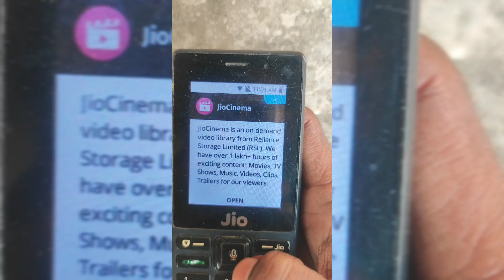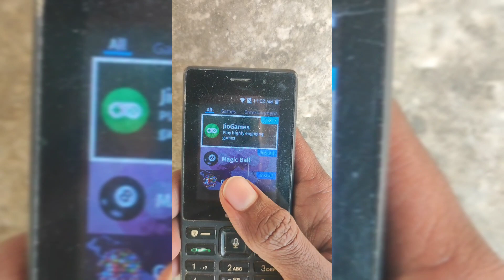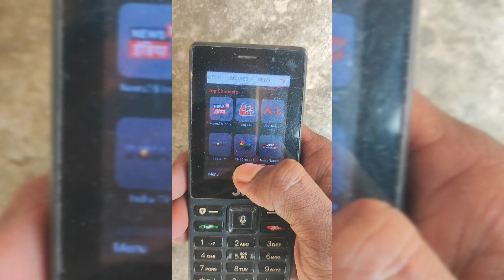Jio Phone Me Public App Kaise Download Kare | Jio Phone Me Public Apps Kaise Chalaye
Hello friends welcome to may channel

आज हम आपको बताएंगे कि जियो फोन में पब्लिक को डाउनलोड कैसे करें जियो फोन में पब्लिक ऐप को डाउनलोड करने के लिए इस वीडियो में आज हम आपको बताने वाले हैं तो वीडियो कॉल आज तक देखे ताकि आपको पूरी जानकारी हासिल हो सके और जियो फोन में वीडियो ऐप को चलाना सीख सकें जियो फोन में पब्लिक ऐप को इंस्टॉल करने के लिए आज इस वीडियो में हम आपको बताएंगे कि जियो फोन में पब्लिक एप को कैसे यूज कर सकते हैं तो जियो फोन में पब्लिक ऐप को यूज करने के लिए वीडियो देखिए और वीडियो कॉल आज तक देखें ताकि आपको वीडियो समझ में आ जाए और पब्लिक ऐप को यूज करना सीख सकें बहुत ही सिंपल तरीके से आप पब्लिक ऐप को यूज कर सकते हैं और किसी भी तरह की न्यूज़ को देख सकते हैं जियो फोन में न्यूज़ देखने के लिए इस वीडियो में हम आपको बताएंगे कि जियो फोन में किसी भी चैनल से न्यूज़ कैसे देख सकते हैं और जियो फोन में पब्लिक एप को कैसे यूज कर सकते हैं

Thank you friends mere channel par Anne ke liye बहुत-बहुत dhanyvad